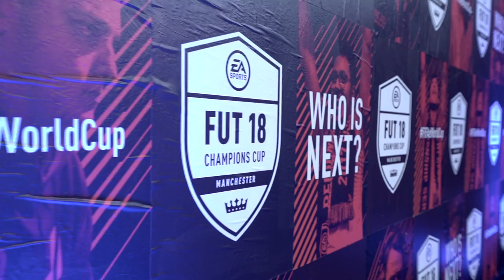BOOMBOX*DAY2 HIGHLITGHTS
Championnat du Monde Fifa